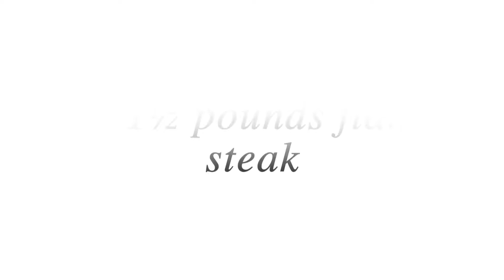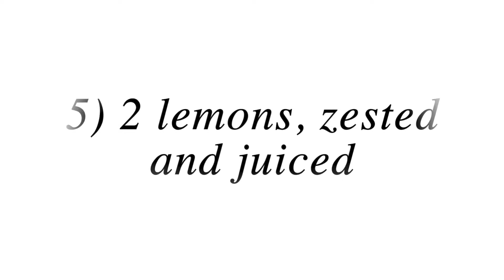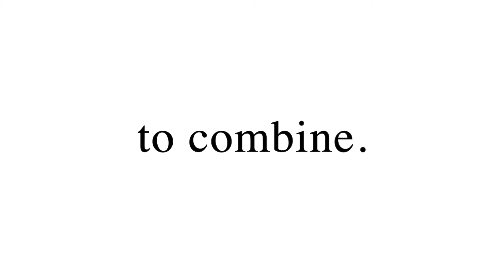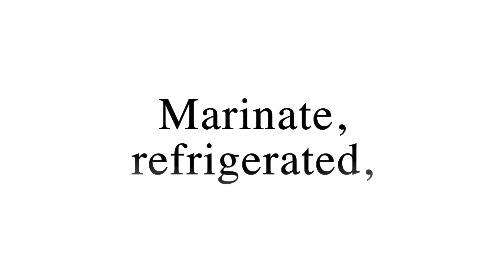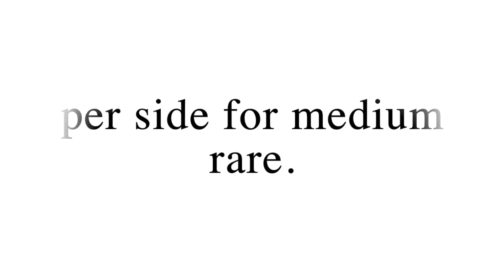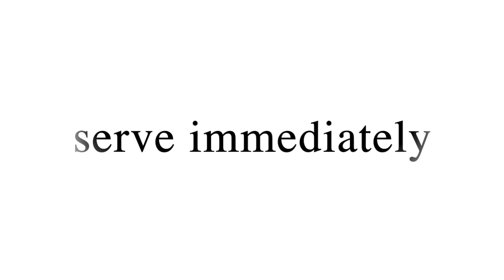DELICIOUS GRILLED FLANK STEAK WITH LEMON HERB SAUCE